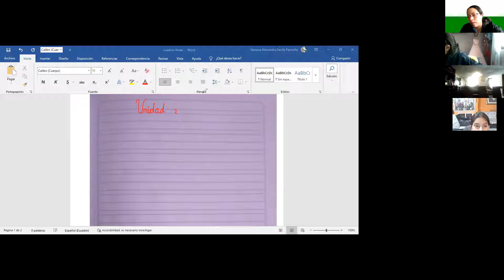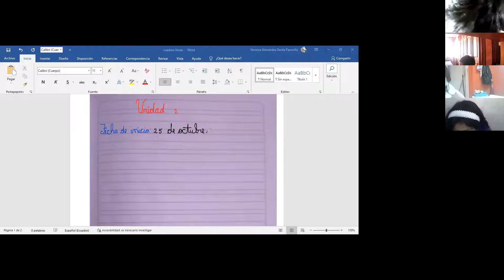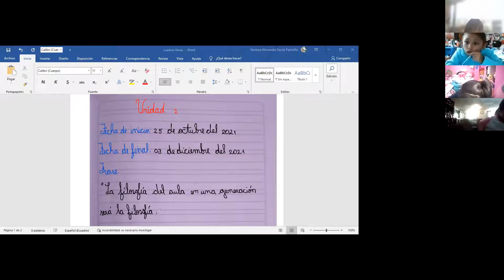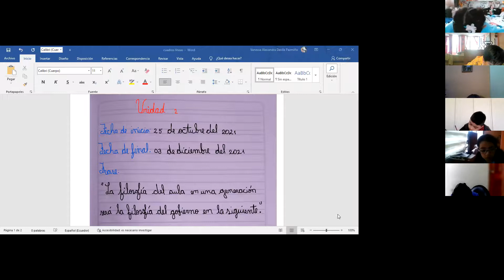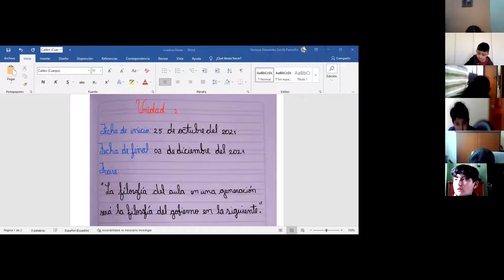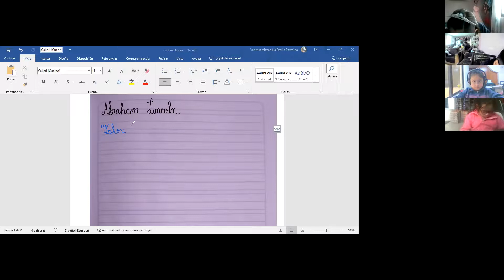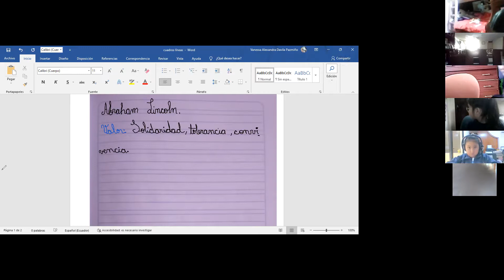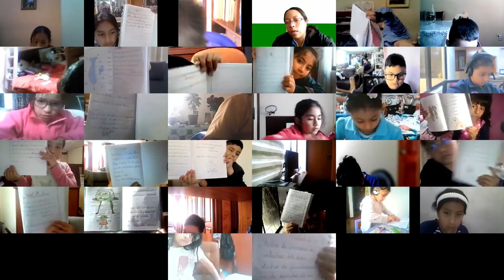4EGB A LENGUA Y LITERATURA ALEXANDRA 21OCT2021